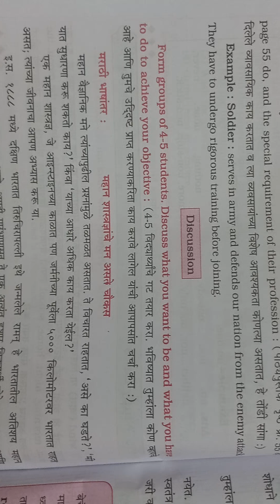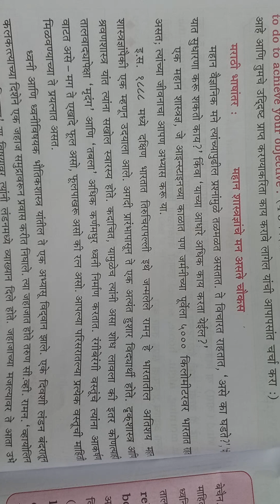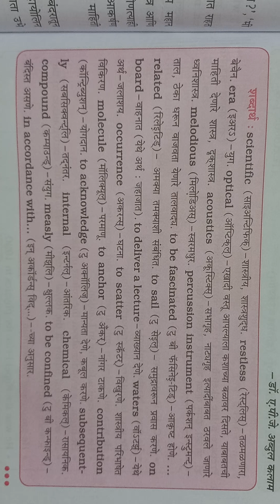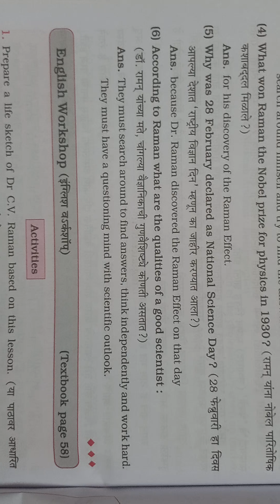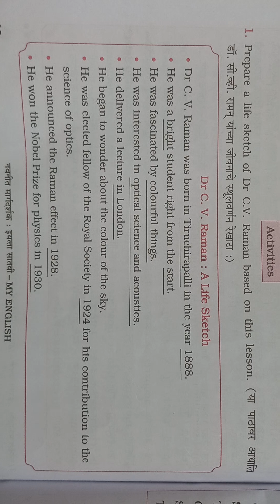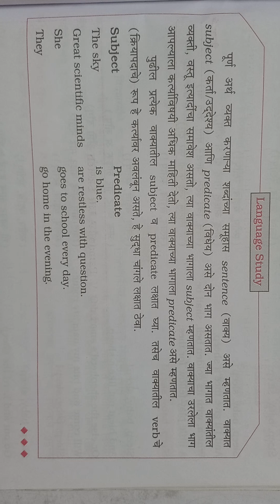class 7 English 2.6 Great scientists have a questioning mind । workshop 7th English 2.6#7th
class 7 English 2.6 Great scientists have a questioning mind । workshop 7th English 2.6